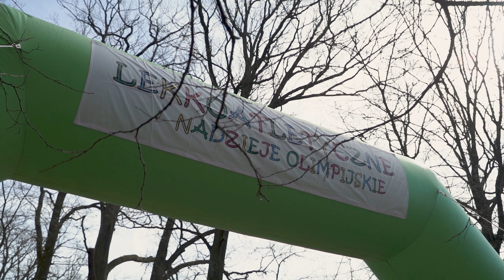Festiwal Biegowy Nowa Sól - 18 marzec 2023r.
Relacja filmowa z Festiwalu Biegów Przełajowych w Nowej Soli, w ramach którego odbyły się: Biegowe GP Zagłębia Miedziowego - etap 1, Międzywojewódzkie Mistrzostwa Młodzików, Mistrzostwa LDK Lubuskie w biegach przełajowych